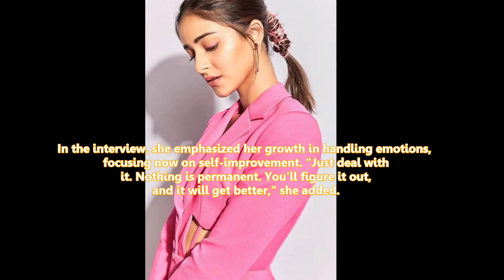Ananya Panday Burns Ex’s Photos to Cope with Breakups & Stuns in Glam Look at Chanel’s Paris Fashion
Ananya Panday opens up about burning her ex’s photographs as a way to release frustration from past breakups. Now, the Call Me Bae star shines with grace and maturity, making a stylish appearance at Chanel’s Spring/Summer 2025 show during Paris Fashion Week, accompanied by her sister, Rysa. Watch her stunning transformation and catch a glimpse of her glamorous Chanel ensemble!

HI EVERYONE!!!